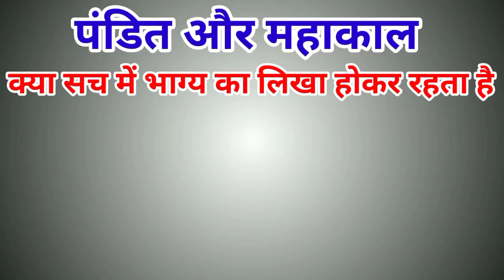पंडित और महाकाल की कहानी|क्या सच में भाग्य का लिखा कभी नहीं मिटता|जाने पूरी सच्चाई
Tags & Keyword- पंडित और महाकाल की कहानी|क्या सच में भाग्य का लिखा कभी नहीं मिटता|जाने पूरी सच्चाई

about this video-Bhagya ka likha kabhi nahin mitata, karm aur bhagy ki kahani